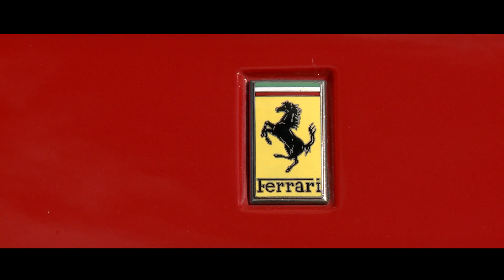FERRARI 328 GTS - 1989 | GALLERY AALDERING TV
For sale: beautiful Ferrari 328 GTS Targa. Coming from Switzerland from the 3rd owner. Well cared for and in a perfect condition! Original map with booklets. Equipped with the many Ferrari "Standards", such as air conditioning, electric Windows, ABS etc. The "Ferrari Rosso" in combination with the Tan leather interior making a beautiful combination. The body is tight and perfect. A delicious Targa to drive.